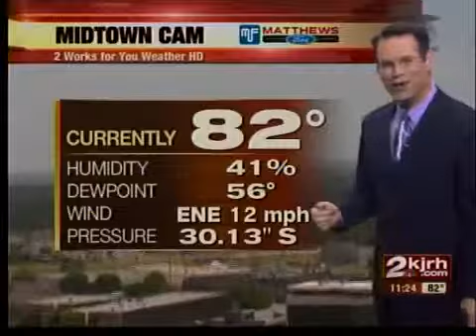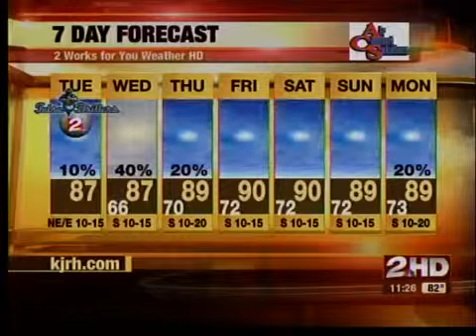Tuesday Afternoon Forecast